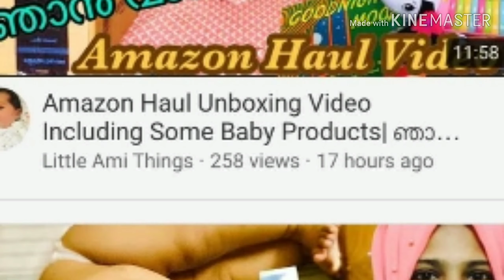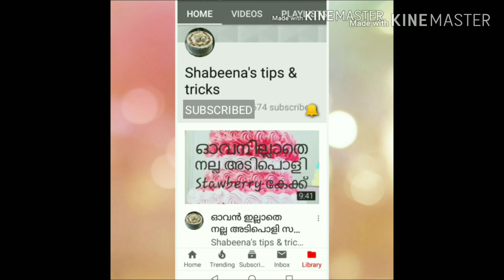Baby shower cake എങ്ങനെ ഉണ്ടാക്കാം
Little ami things  Channel Link:-